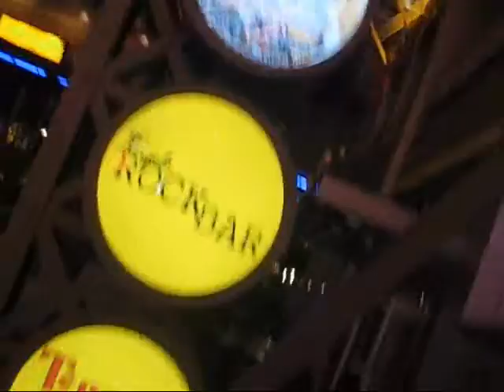IndyMojo Presents: 4th Street Live! in Louisville, KY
Hup was on the road in Louisville, KY and wanted to share the awesomeness of 4th Street Live! with the people of IndyMojo.